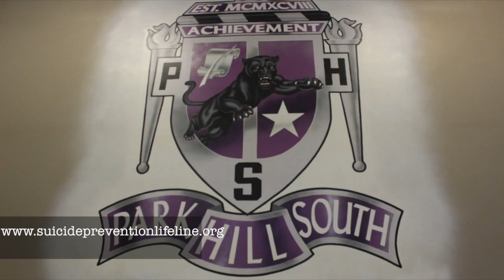Suicide Prevention PSA